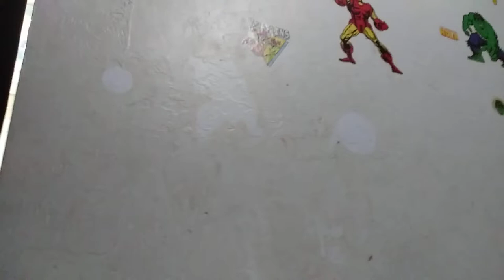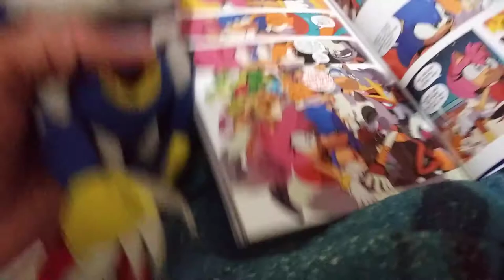Sonic plush: Finding Cream (1/3)